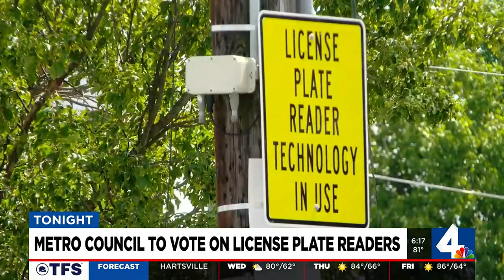Metro Council to vote on license plate readers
The Metro Council will decide whether Metro Nashville Police can continue using license plate readers, after a 6-month pilot program ended in July.